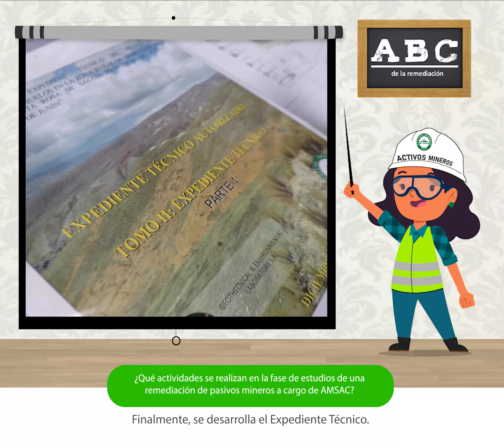ABCDeLaRemediación 👩🏻‍🏫 N° 6: ¿Cuál es la fase de estudios en una remediación ambiental minera?